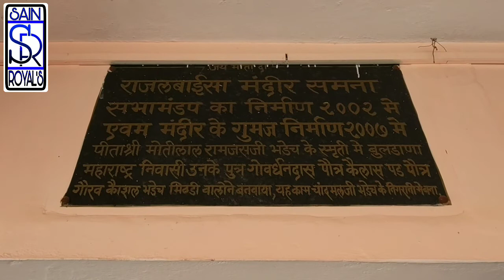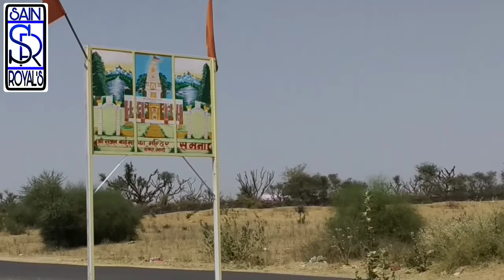राजल बाईसा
बाईसा